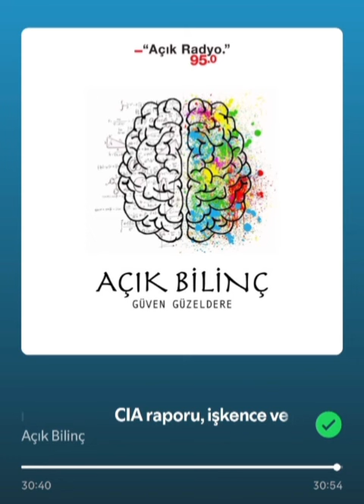23 Aralık 2014 - Açık Radyo - Açık Bilinç - "CIA raporu, işkence ve psikologların rolü"